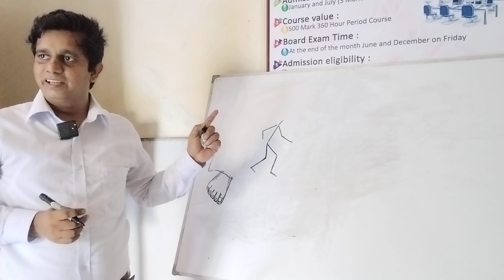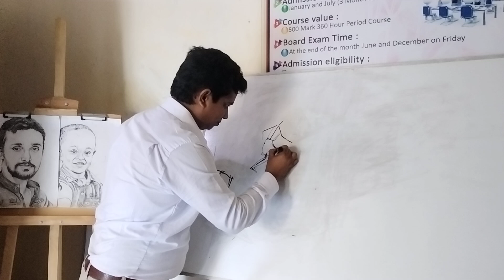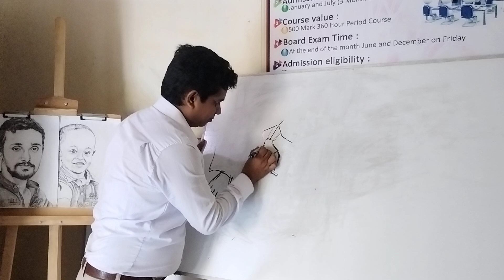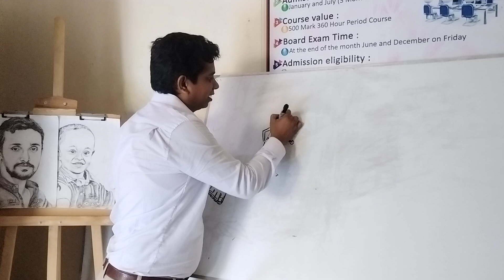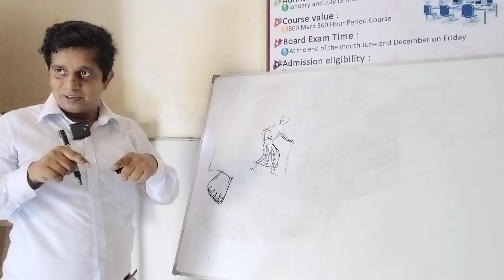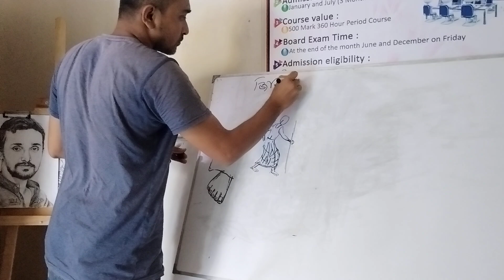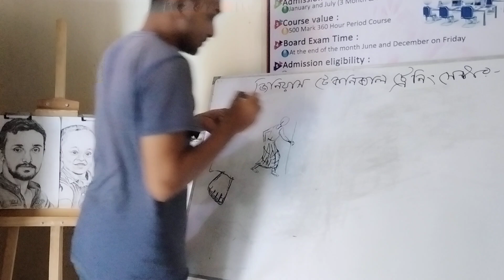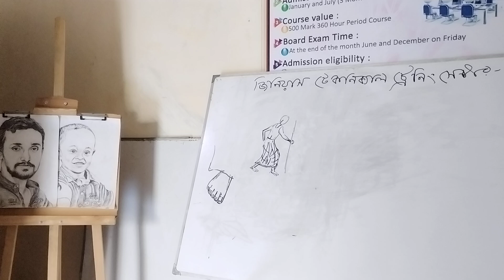এক বছর মেয়াদী চারু কারু ক্লাস ২০২৪। হিউম্যান স্কেচ তৈরি। কর্মরত মানুষের অংকন।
কারিগরি শিক্ষা বোর্ড অনুমোদিত এক বছর মেয়াদী চারু কারু ক্লাস। নিয়মিত দেখতে আমাদের চ্যানেলের সাথেই থাকুন। দূরবর্তী ছাত্র-ছাত্রীদের জন্য আমরা নিয়মিত ছেড়ে থাকি। ভর্তি ইচ্ছাকৃত ছাত্রছাত্রীরা অবশ্যই যোগাযোগ করবেন এই নাম্বারে
০১৭১১-১১২৬৯৩